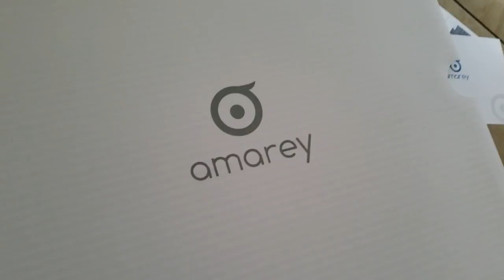Chihuahua Trapped Inside A Box | Husky Howling Tantrum | Robotic Vacuum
Stubborn Chihuahua Living Inside A Box. Rescuing A Crying Puppy From Siberian Husky. Dog throws howling Tantrum. Amarey Robotic Vacuum Cleaner Unboxing. Talking puppies training tips howl

CHANNEL INFO